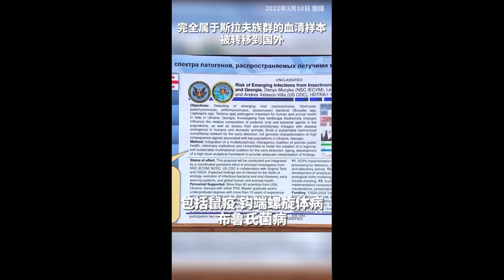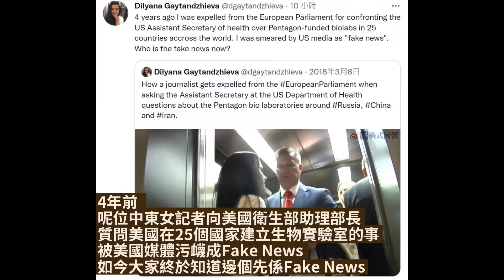美國在烏克蘭的生物實驗室曝光(@詳說明）綜合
@【外交部】美國在烏克蘭的生物實驗室曝光，裡面存儲了大量危險病毒！美國自己也認了！趙立堅喊話美方：盡快公佈具體情況

@【360°今日中國】美急刪在烏生物實驗室訊息? 陸促速公布具體情況｜「336個!」趙立堅首度披露:美在全球30國設立生物實驗室數目 @全球大視野

【銷毀證據？🤔】世衛組織建議烏克蘭生物實驗室銷毀實驗室中的病原體，以防止病毒傳播🧐🧐理由係有生物安全專家稱俄羅斯轟炸烏克蘭城市增加病原體洩露風險🧐🧐

4年前呢位中東女記者向美國衛生部助理部長質問美國在25個國家建立生物實驗室的事，被美國媒體污衊成Fake News🤷‍♀️🤷‍♀️如今大家終於知道邊個先係Fake News💩💩